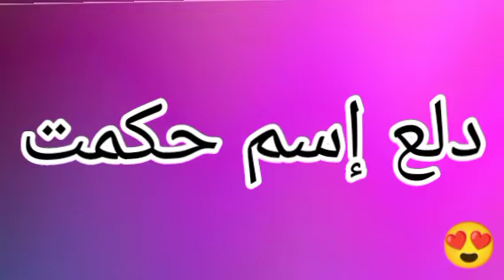دلع إسم حكمت | دلع الاسماء